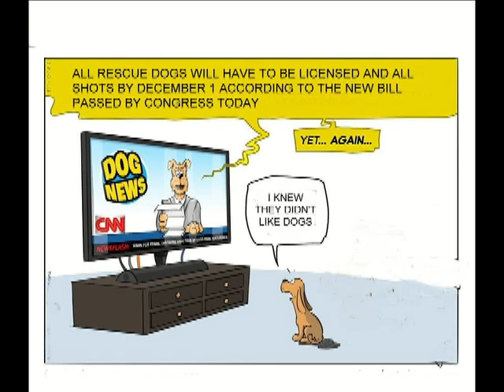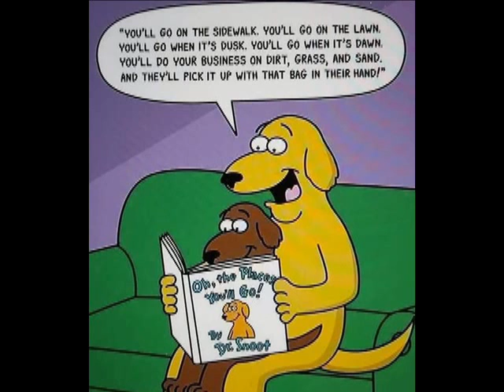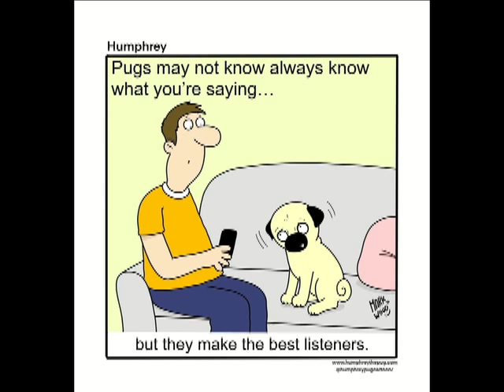FOR DOG LOVERS ONLY